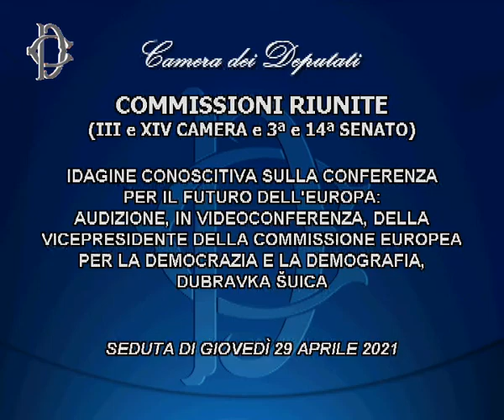Roma - Commissione europea per la democrazia e la demografia (29.04.21)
- Roma - Conferenza sul futuro dell’Europa, audizione Šuica, vicepresidente Commissione europea per la democrazia e la demografia
Alle ore 13.45, le Commissioni riunite Esteri e Politiche Ue di Camera e Senato, presso la Nuova Aula dei Gruppi parlamentari per i deputati (Aula da definire per i senatori), hanno svolto l’audizione, in videoconferenza, della vicepresidente della Commissione europea per la democrazia e la demografia, Dubravka Šuica, nell’ambito dell’indagine conoscitiva sulla Conferenza per il futuro dell'Europa. (29.04.21)